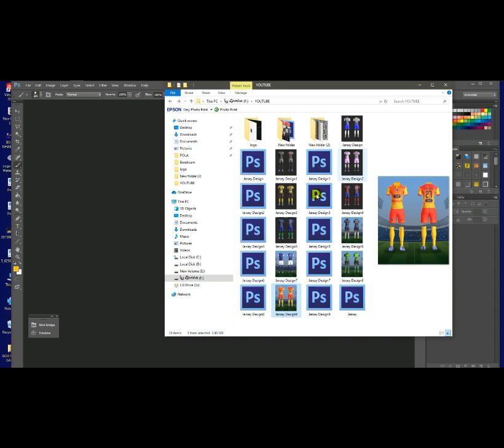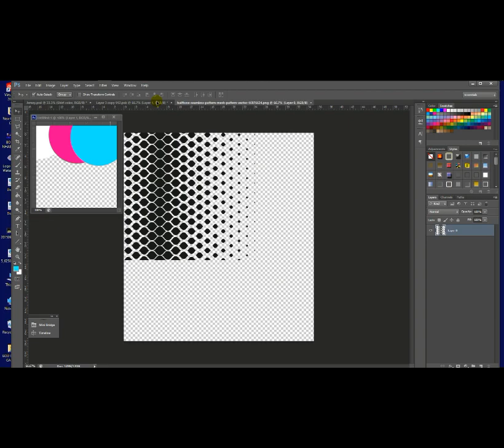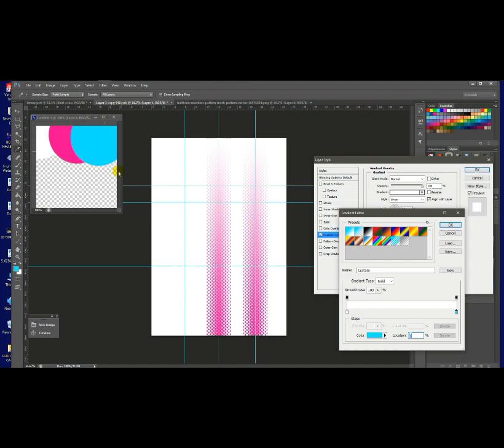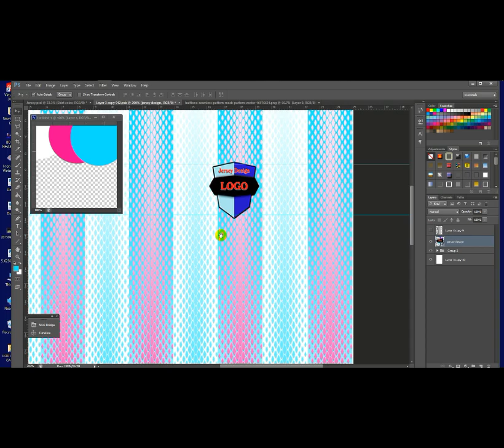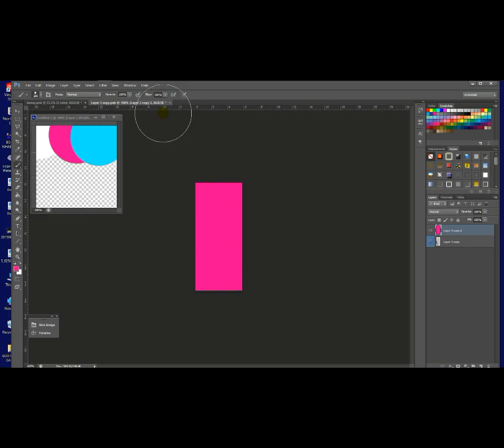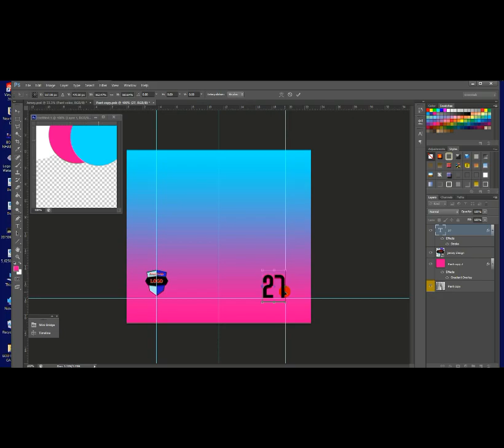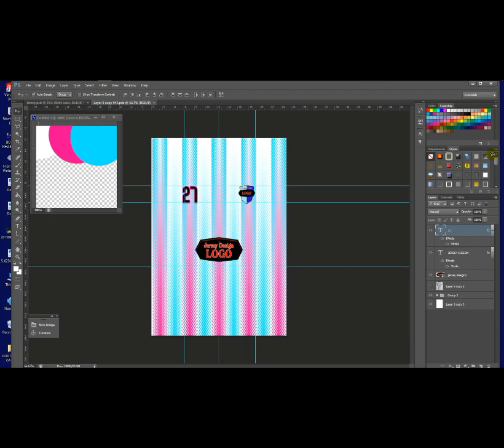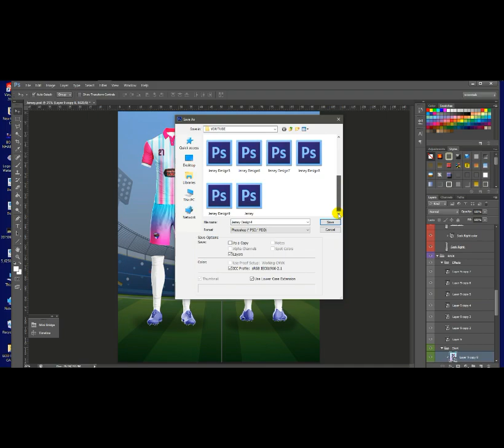Sport Designer Sport Shirt ​​Pink color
How to design Sport Shirt and Logo Sport Designer Sport Shirt ​​Pink color